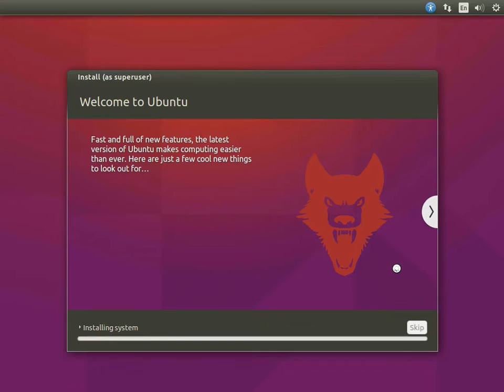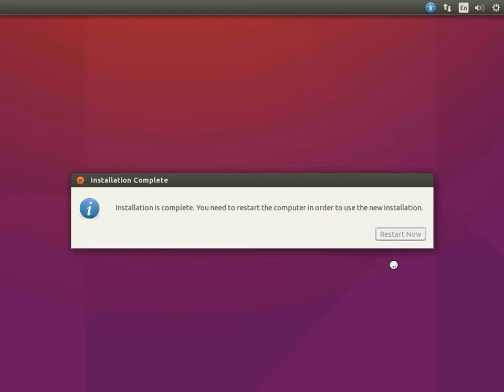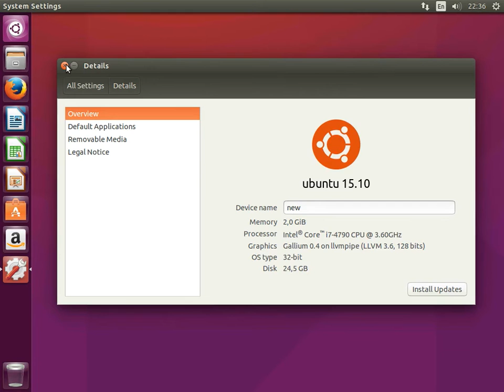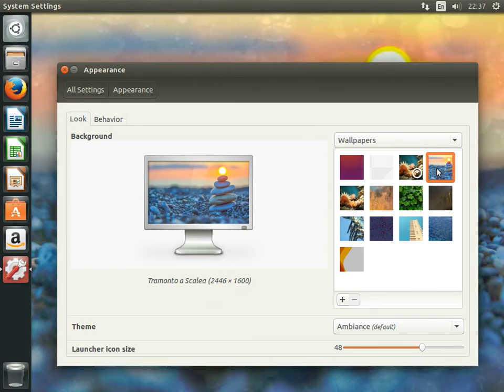Ubuntu 15.10 Release Wily Werewolf - How to Express Install and Review.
Ubuntu Release 15.10 Wily Werewolf - How to Express Install and Review.

Enjoy the simplicity of Ubuntu’s intuitive interface. Fast, secure and with thousands of apps to choose from — for everything you want to do, Ubuntu has what you need.

What’s new in 15.10?
Alongside support for the very latest hardware, Ubuntu 15.10 includes new versions of many core apps and developer technologies.
Linux 4.2.1 kernel
Firefox 41, Thunderbird 38.2 and Chromium 45 updates
LibreOffice 5.0.1 with improved formatting of calc, refreshed theme and improvements to menu and sidebars
Ubuntu Make now supports 20 development platforms
Locally Integrated Menus (LIM) are enabled by default
Unity 7.3.2, Gtk 3.16.7, Compiz 0.9.12.1 and qt 5.4.2 updates